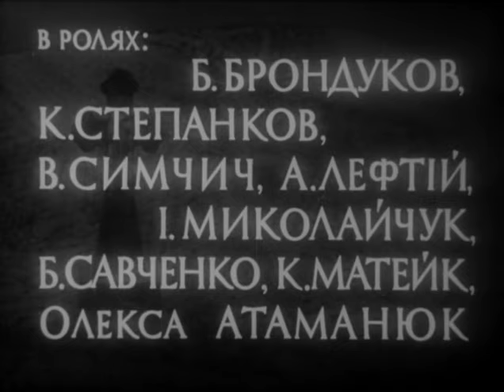Каменный крест (1968 год) драма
История о трагической судьбе галицкого крестьянина Ивана Дидуха, который вынужден на старости лет покинуть свою многострадальную землю, и отправиться с детьми на чужбину в поисках призрачного счастья.